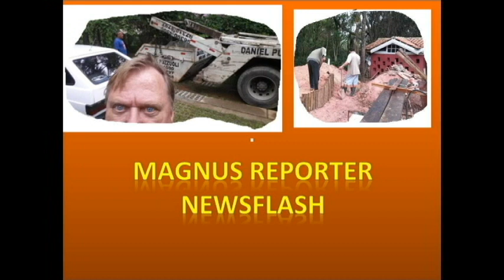Newsflash: May the force be with the pump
Another important step in the plans of Magnus Construction. We work to pressurize the water system for irrigation from the water supply ,  using the available  technology, whatever that means :-)